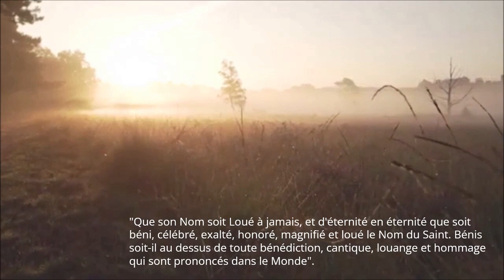Matin 2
Selon une étude scientifique : prier active les zones du cerveau de la récompense. Sommes nous pas bien fait...